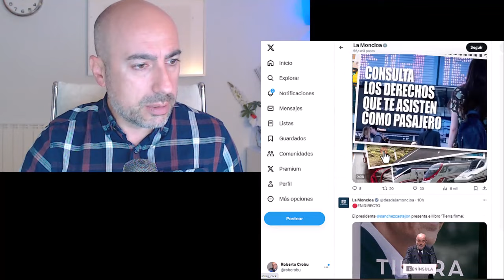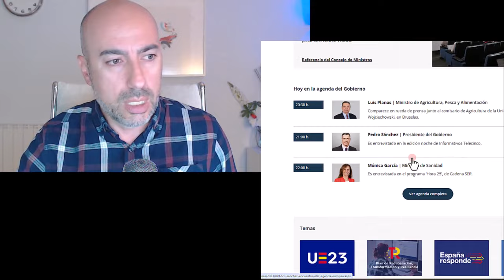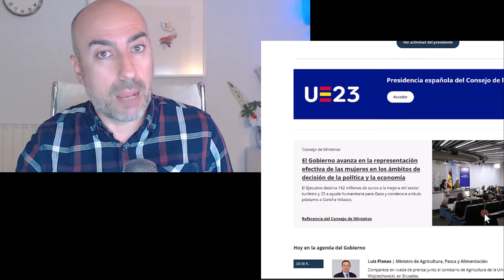📛 TIERRA FIRME LIBRO DE PEDRO SÁNCHEZ 📛 Psicólogo muestra 5 cualidades de su INSTINTO KILLER